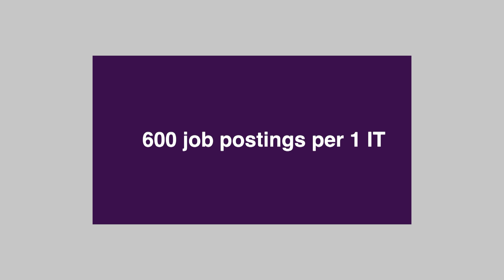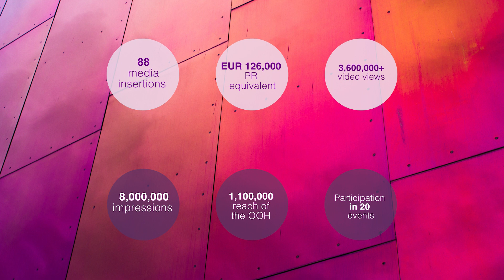Schwarz IT Upgrade to greatness case study